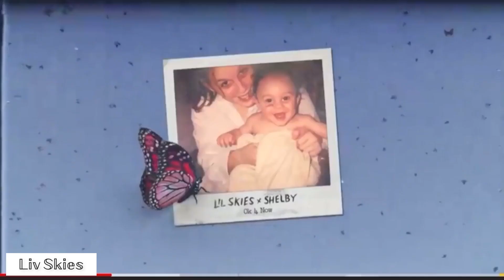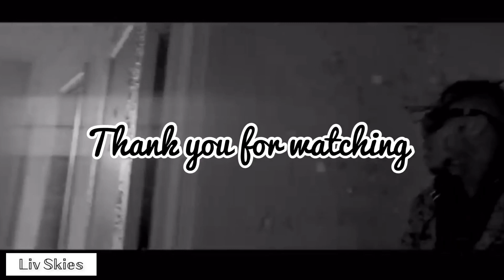Guess The Lil Skies Song/Feature By The Instrumental In 5 Seconds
- Mbeats
- AMAOUSS
- Nogodsnomanagers
- Madaxis
- Prod. A1 Rocky
- Skrt Skrt
- Max Prince
- Gorm E
- Prod. dommy
- Murk Cap

Shoutout to SYNAPTIC and Skiespost for the inspiration and idea 🦋